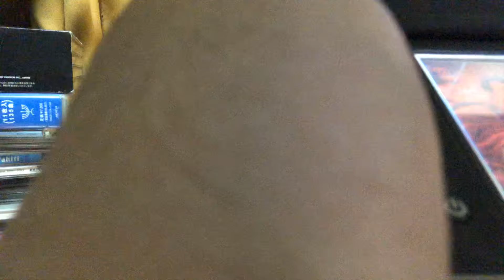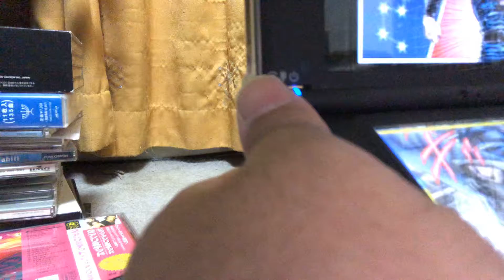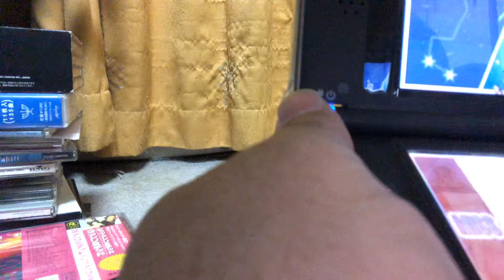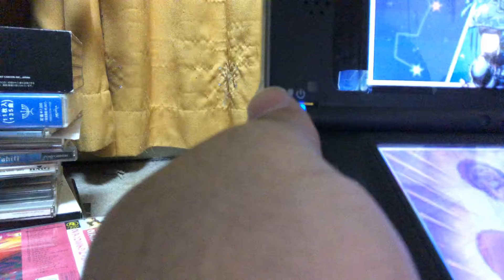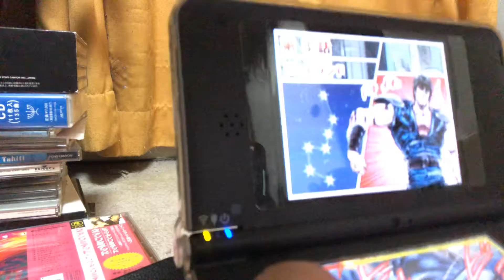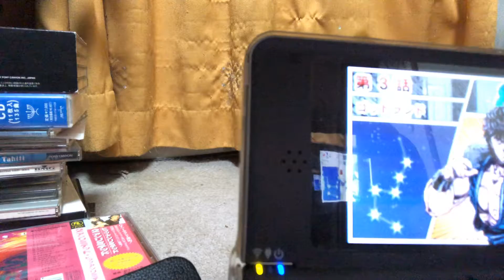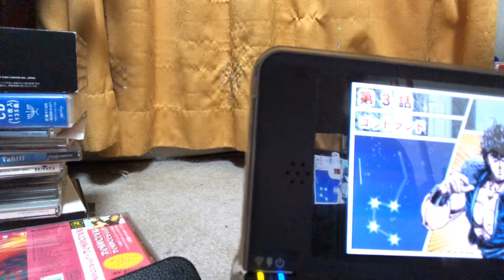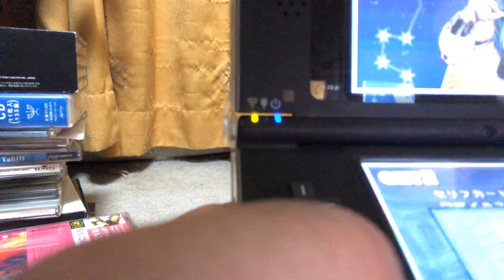北斗の拳第3話ゴッドランドDS